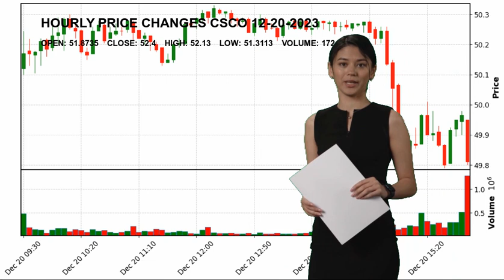Cisco Systems, Inc. CSCO Stock Price Analysis Today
Cisco Systems, Inc. CSCO Today.
December 20 Cisco Systems, Inc. Hourly Price Changes of Cisco Systems, Inc., which closed yesterday at $52.4 and started the day at $51.8735.
Cisco Systems, Inc. reached maximum $52.13 today. And the lowest stock price was $51.3113 .
Communication Equipment Technology Mr. Charles H. Robbins CSCO Cisco Systems
 Inc. Cisco Systems
 Inc. NASDAG Stock Price CSCO Price Cisco Systems
 Inc. Price CSCO Stock Price Cisco Systems